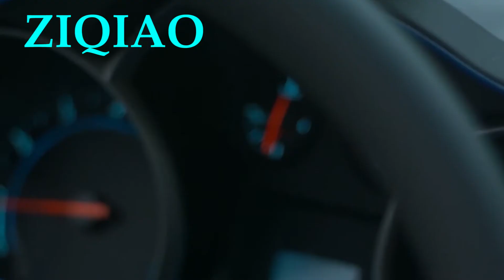Car HUD Head Up Display GPS Navigation Projector Phone Holder for IPhone Samsung Huawei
Our product turns any smartphone into a head-up display (hud). It can be used with any car you currently have and it will reflect any hud-based smartphone app. It positions the desired information right in the driver's line of sight and is the most affordable HUD product on the market.